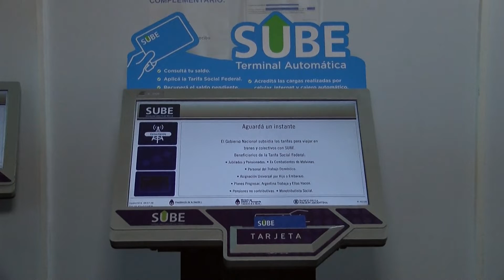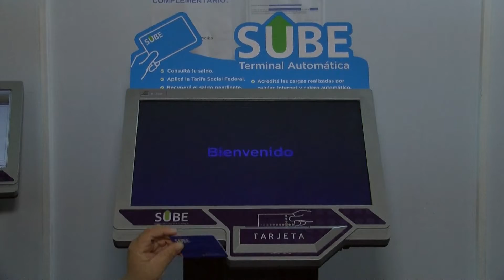Desde SUBE explicaron la política de tarifa diferencial